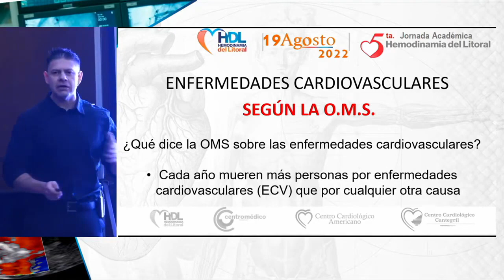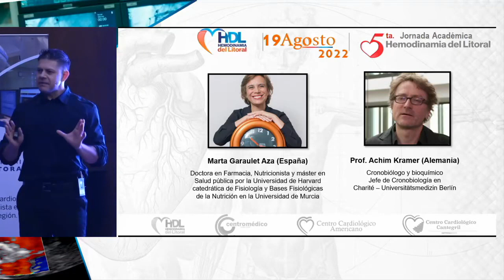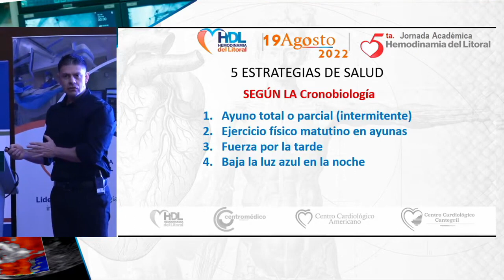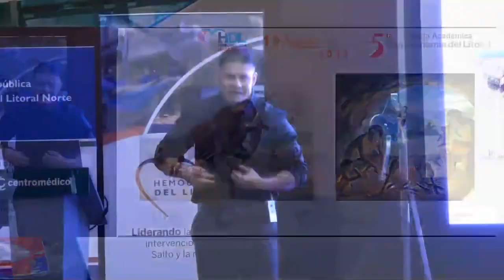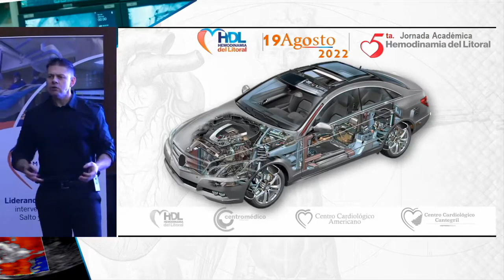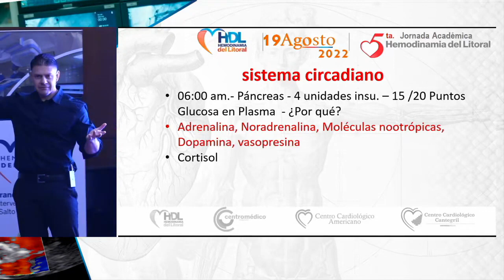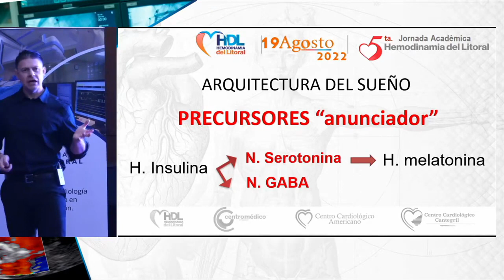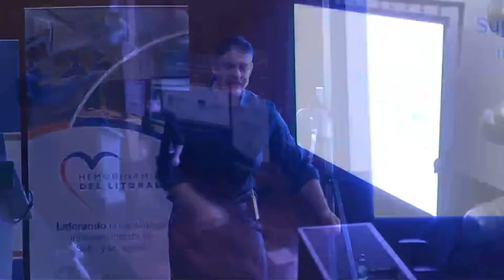Biorritmos y cronobiología en la Prevención de enfermedades cardiovasculares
⌚las enfermedades cardiovasculares siguen siendo la principal causa de muerte a nivel mundial. las ECV son la verdadera pandemia que afecta a la salud a nivel mundial y a pesar de los avances a nivel medico y de salud es una batalla se la seguimos perdiendo. VEAMOS QUE TIENE LA CRONOBIOLOGIA Y EL CONOCIMIENTO DE LOS BIORRITMOS PARA ESEÑARNOS EN ESTA AREA.